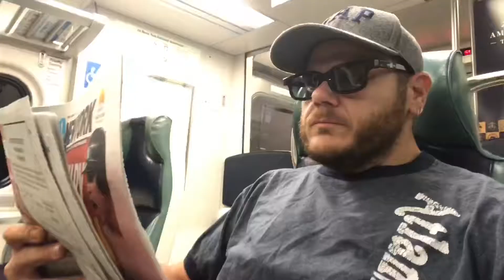Cover Your Mouth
There’s always someone on the train coughing without covering their mouth.